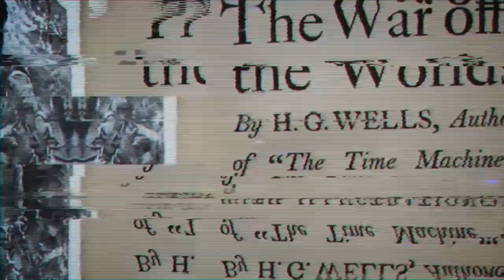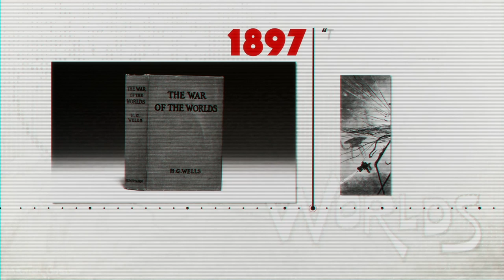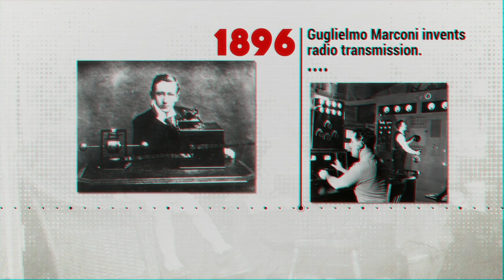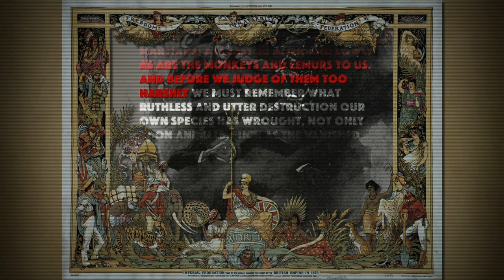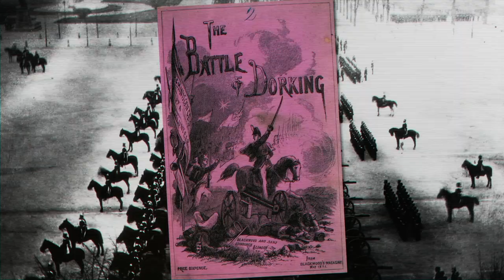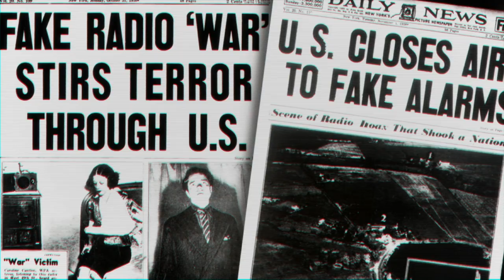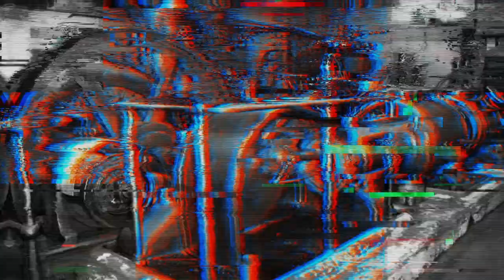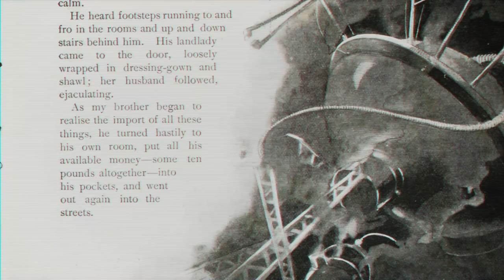The War of the Worlds Analysis - We are the Martians!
In this video we take a look at HG Wells timeless classic ‘The War of the Worlds'. The influences upon it, and how it has influenced and inspired generations of storytellers who have adapted it to suit their own time and place in history.